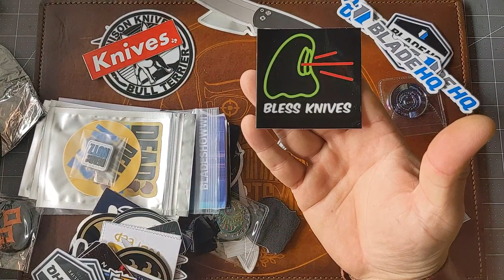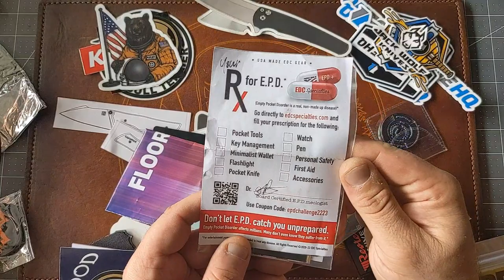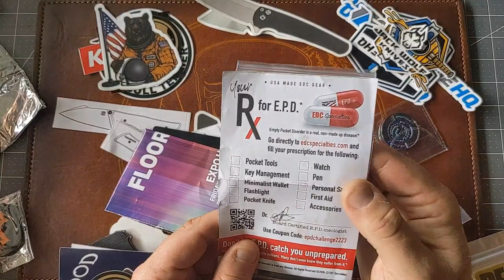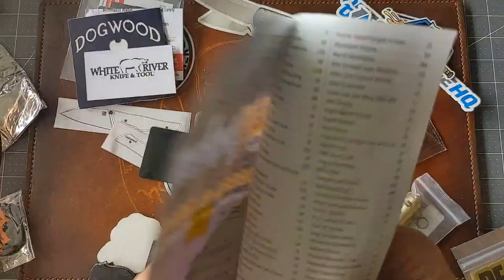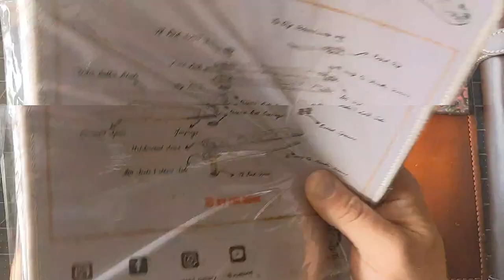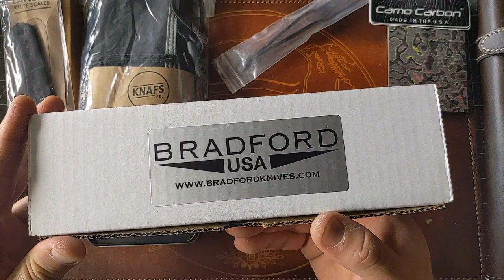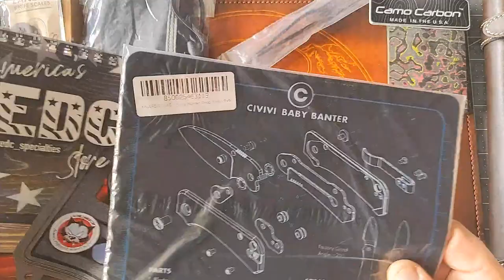Blade Show West 2022 Haul and Recap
Blade Show West 2022 was an absolute blast. In addition to seeing and hanging with some fiends, I also got some neat stuff. Here's a look at errything!